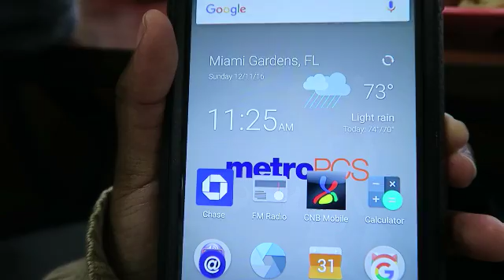Cameron's Last Day